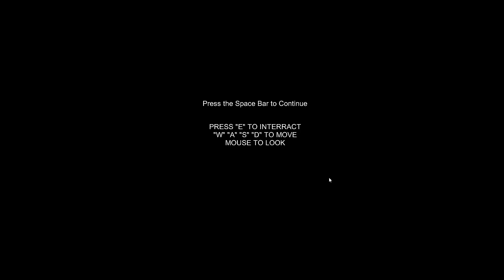vert plays... Haunted Gas Station │ Oh deer!